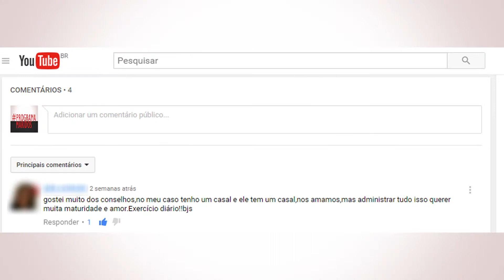Falta de privacidade acaba com o casamento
Veja o que fazer para evitar esse erro.